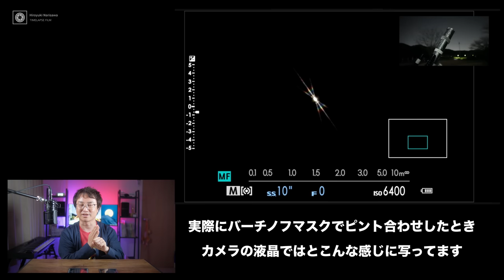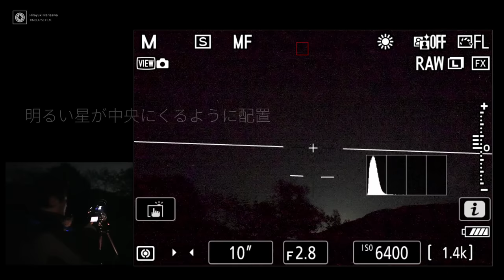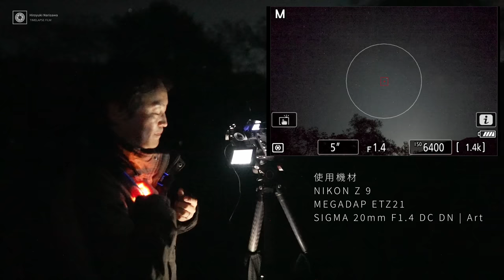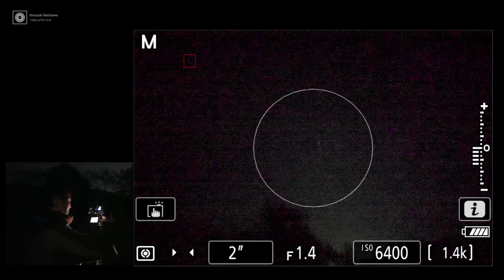【Focus on Stars】星景写真ピント合わせの悩みを解決する画期的なフォーカシングツール！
◽️動画内で見せているその他の機材
・NIKON Z9
・NIKKOR Z14-24mm F/2.8S
・Megadap ETZ21
・SIGMA 20mm DG DN | ART

・Swift マグネティックアダプターfor NIKKOR Z 14-24mm f/2.8 S
・100x100mm クイックリリース・マグネティックフィルターフレーム

・「成澤広幸の星空撮影塾 決定版」

～目次～
0:00 星空撮影でのピント合わせの悩み
1:39 Focus on Starsについて
3:51 購入方法について
4:40 取り付け方法について
5:35 使用風景①(14mm時 F2.8)
7:29 使用風景②(20mm時 F1.4)
9:24 光条が6本出る位置を見つけよう
9:53 カメラとレンズの組み合わせによって光条の出方が変わる
10:34 対応策①撮影した画像でピントを確認する
10:57 対応策②街灯でピント合わせ
11:12 遠くにライトを置いてピント合わせ
12:17 TELE用を使用した感想
13:02 Gaborさんからの伝言
13:35 Focus on Starsを使用してみて

Sub Camera:
FUJIFILM X-T5
SIGMA 18-55mm F2.8 DC DN

Mic:
ZOOM H8
audio-technica AT2035

動画編集ソフト:
Davinci Resolve

②新しい星空撮影の教科書「成澤広幸の星空撮影塾 決定版」